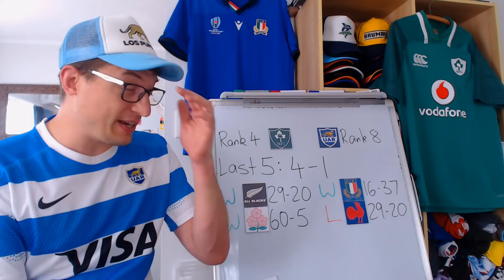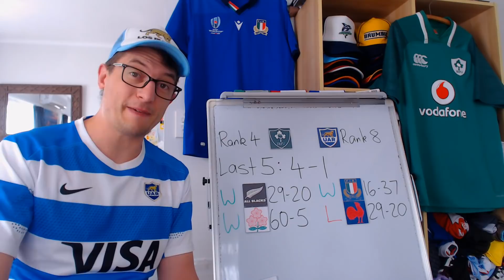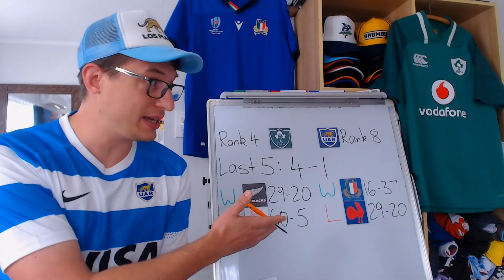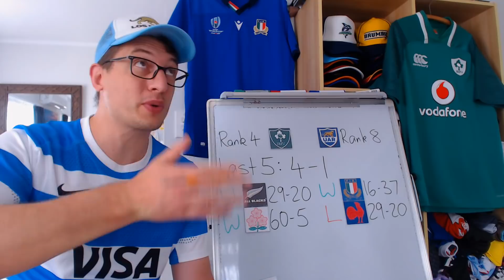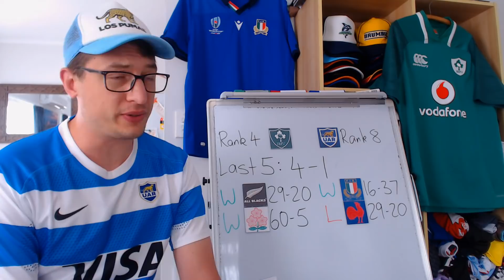Previewing Ireland v Argentina - End of Year Internationals 2021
Previewing Autumn Nations Series Ireland v Argentina: Lineups, Recent Results, Stats & Predictions

Ireland v Argentina
Aviva Stadium, Dublin

Ireland: 15 Hugo Keenan, 14 Robert Baloucoune, 13 Garry Ringrose, 12 Robbie Henshaw, 11 James Lowe, 10 Joey Carbery, 9 Conor Murray, 8 Jack Conan, 7 Josh van der Flier, 6 Caelan Doris, 5 James Ryan (c), 4 Iain Henderson, 3 Tadhg Furlong, 2 Ronan Kelleher, 1 Andrew Porter
Replacements: 16 Dan Sheehan, 17 Cian Healy, 18 Tom O’Toole, 19 Tadhg Beirne, 20 Peter O’Mahony, 21 Craig Casey, 22 Harry Byrne, 23 Keith Earls

Los Pumas: 15 Emiliano Boffelli, 14 Mateo Carreras, 13 Matías Moroni, 12 Jerónimo De La Fuente, 11 Lucio Cinti, 10 Santiago Carreras, 9 Tomás Cubelli, 8 Pablo Matera, 7 Marcos Kremer, 6 Santiago Grondona, 5 Tomás Lavanini, 4 Guido Petti, 3 Francisco Gómez Kodela, 2 Julián Montoya (c), 1 Thomas Gallo
Replacements: 16 Facundo Bosch, 17 Ignacio Calles, 18 Eduardo Bello, 19 Lucas Paulos, 20 Facundo Isa, 21 Gonzalo Bertranou, 22 Nicolás Sánchez, 23 Facundo Cordero